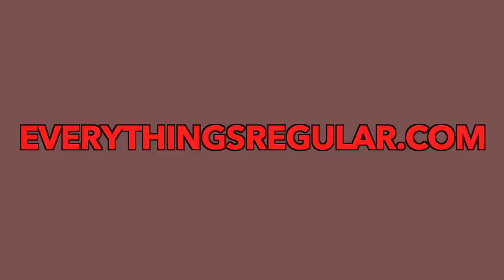THE WINNER RODE HIS HARLEY FROM FLORIDA TO COME PICK UP THE RAPTOR AND 124!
ENTER FOR A CHANCE TO WIN "THE BIG 22"(1ST PLACE): 2022 FORD F350 + 2022 ROAD GLIDE SPECIAL AMONGST OTHER PRIZES